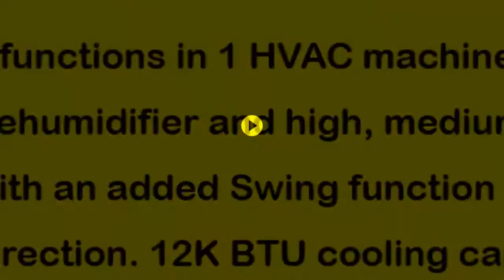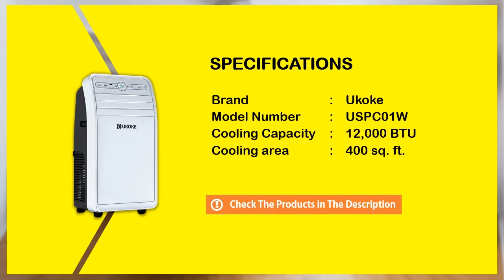Ukoke USPC01W Smart WiFi Portable Air Conditioner - Best Portable Air Conditioner and Heater Combo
We have done extensive research and analyzed many customer reviews to bring you this best rated portable air conditioner and heater combo in the market, Ukoke USPC01W.

  (product price, dimensions, shipping, etc):

4 functions in 1 HVAC machine combining Cool, Heat, Dehumidifier, &Fan mode with an added Swing function.
Works with Alexa to easily turn ON/OFF your AC unit and adjust your desired temperature all by a voice command.
Switch from Cooler to Heater warming up your room in less than 10 minutes.
12K BTU cooling capacity cools up to 400 square feet of floor space.
Easy to install window AC unit – just connect the exhaust hose to the window.

If you have any questions about the best portable air conditioner and heater combo leave a comment down below and we will get back to you as soon as we can!